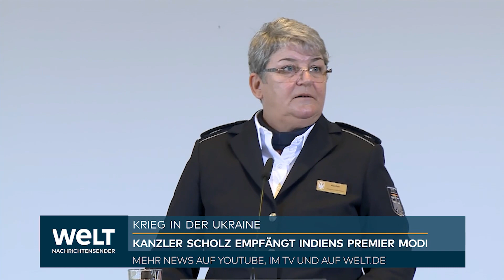OLAF SCHOLZ empfängt INDIENS Premier MODI in Berlin | WELT DOKUMENT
Bundeskanzler Olaf Scholz (SPD) hat am Montag den indischen Premierminister Narendra Modi zu Regierungskonsultationen in Berlin empfangen. Scholz begrüßte Modi mit militärischen Ehren vor dem Bundeskanzleramt. An den Gesprächen nehmen auch Ministerinnen und Minister beider Seiten teil.

Geplant bei den sechsten deutsch-indischen Regierungskonsultationen ist die Unterzeichnung einer Reihe von Abkommen und Übereinkünften in den Bereichen Klima- und Umweltschutz, Wirtschaft und Entwicklungszusammenarbeit. Zum Abschluss wollen Scholz und Modi ihre Gespräche bei einem Abendessen vertiefen.

Für Irritationen bei westlichen Regierungen hatte gesorgt, dass Indien den russischen Einmarsch in der Ukraine bisher nicht offiziell verurteilt hat. Das Land bezieht einen Großteil seiner Rüstung von Russland und rief bislang nur zu einem sofortigen Ende der Kämpfe in der Ukraine auf.

"Mein Besuch in Europa erfolgt zu einer Zeit, in der die Region vor vielen Herausforderungen und Entscheidungen steht", erklärte Modi vor seiner Abreise. Er wolle "den Geist der Zusammenarbeit" mit europäischen Partnern "stärken", die "wichtige Weggefährten in Indiens Streben nach Frieden und Wohlstand sind".

Deutschland sieht Indien mit seinen rund 1,4 Milliarden Einwohnern als strategischen Partner. Die EU und Indien hatten vergangenes Jahr beschlossen, ihre lange auf Eis liegenden Handelsgespräche wieder aufzunehmen. Das noch stark von fossilen Energieträgern abhängige Land gilt zudem als wichtiger Faktor im Kampf gegen den Klimawandel.

Die Nachrichtenagentur Bloomberg News berichtete am Sonntag, Scholz wolle Modi als Ehrengast zum nächsten G7-Gipfel im Juni einladen, bei dem es um eine breitere Allianz gegen Russland gehen soll. Scholz sei besorgt über Modis Weigerung, Russland wegen seines Angriffs auf die Ukraine zu verurteilen, und über Indiens gestiegene Importe fossiler Energien, hieß es mit Verweis auf nicht näher genannte Quellen.

Die indischen Ölimporte sind seit März deutlich gestiegen, Neu Delhi hat Kritik daran aber zurückgewiesen und erklärt, Europa verbrauche deutlich mehr russische Energie.

Der Hauptfokus der Besuche und Gespräche in Europa liege auf der Stärkung der bilateralen Partnerschaft in zahlreichen Bereichen wie Handel, Energie und nachhaltiger Entwicklung, sagte der indische Außenminister Vinay Kwatra am Sonntag.

Der Bundesverband der Deutschen Industrie (BDI) sieht die Kooperation mit Indien durch die Weigerung des Landes belastet, den russischen Angriffskrieg gegen die Ukraine zu verurteilen. "Indiens neutrale Haltung gegenüber dem russischen Vorgehen in der Ukraine erschwert die wirtschaftliche und politische Zusammenarbeit", erklärte Wolfgang Niedermark, Mitglied der BDI-Hauptgeschäftsführung, anlässlich der deutsch-indischen Regierungskonsultationen.

Gleichwohl warb Niedermark für eine Fortsetzung des Dialogs. "Die EU und Deutschland sollten Indien Angebote machen, ohne eigene Interessen zu verraten", empfahl der BDI-Vertreter. Der Westen müsse sich darauf einstellen, "dass sich Indien in einer mehr und mehr bipolaren Weltordnung keinem Lager zuordnen wird". Der Dialog mit dem Land sei deswegen "kompliziert", bleibe gleichwohl "aber chancenreich".

Niedermark riet dazu, dass in der aktuellen Lage Deutschland und Europa genauso wie Indien ihre internationalen Wirtschaftsbeziehungen diversifizieren, auch vor dem Hintergrund des Systemwettbewerbs mit China. Sowohl der Westen wie Indien sollten Abhängigkeiten von Russland verringern, sagte er.

Modi reist von Berlin weiter nach Kopenhagen, wo er an einem zweitägigen Indisch-Nordischen Gipfeltreffen teilnimmt. Anschließend reist er weiter nach Paris zu einem Treffen mit Präsident Emmanuel Macron.